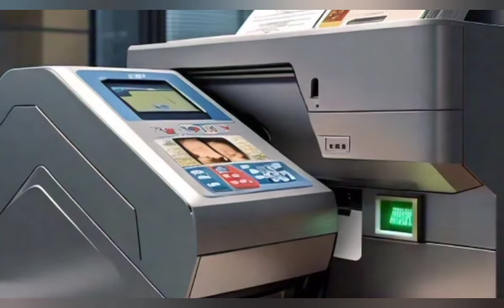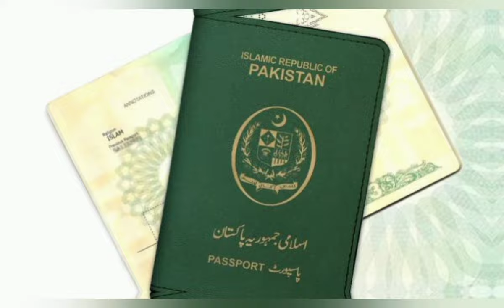Passport Delay Issues Resolved 2024 | Pakistan Pakistan Delay Issue resolved | DGIP new updates 2024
Passport delay issues resolved as DGIP announces new update

Passport Delay Issues Resolved 2024, Pakistan Pakistan Delay Issue resolved, DGIP new updates 2024, Passport delay issues resolved, DGIP announces new update